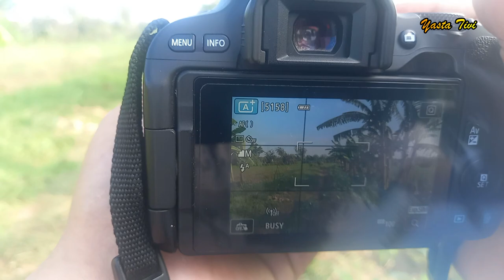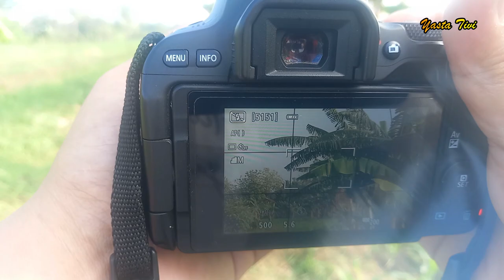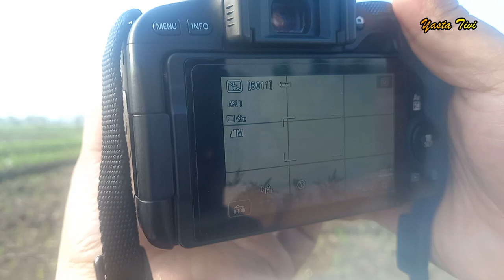TES LENSA SAPUJAGAT - CANON 18-135mm IS Indonesia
Tes lensa sapu jagat canon is 18-135mm